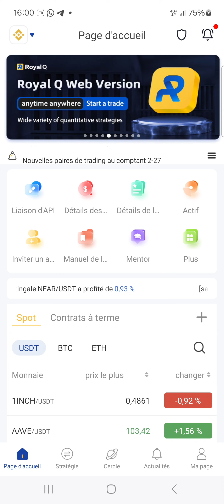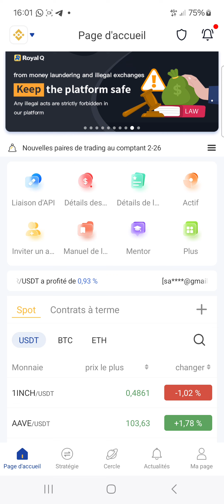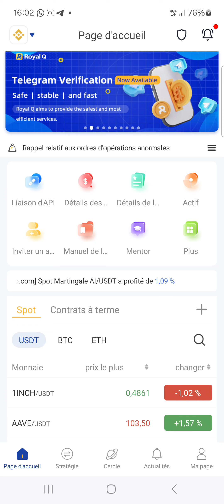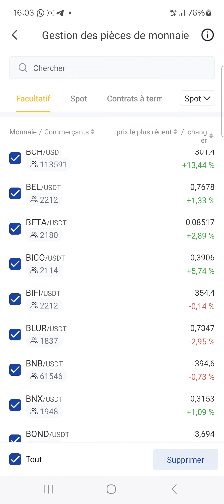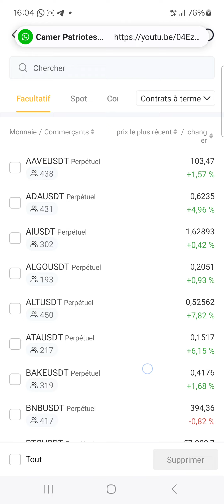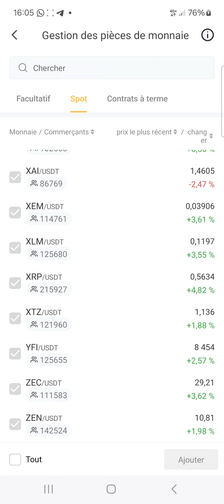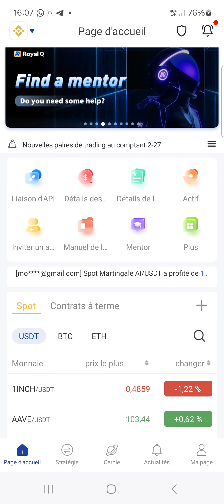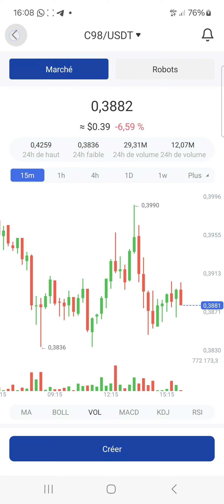Comment ajouter de nouvelles crypto-monnaies aux paires de trading de RoyalQ.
Suivez ces étapes pour ajouter plus de paires de crypto-monnaies à votre compte RoyalQ Trading .  To trade using the Artificial Interligence Robot of RoyalQ,  Pour obtenir le lien de trading, il vous suffit de me contacter